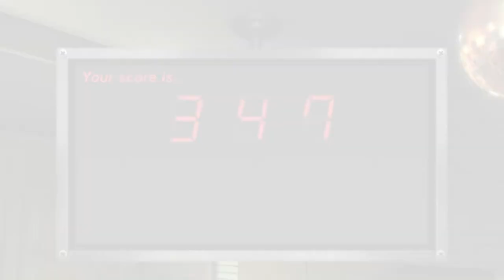Fugo Sings Baka Mitai (Low Budget)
this is what fugo was doing during the second half of part 5. fugo sang his heart out at the karaoke bar.

p.s. this sucks